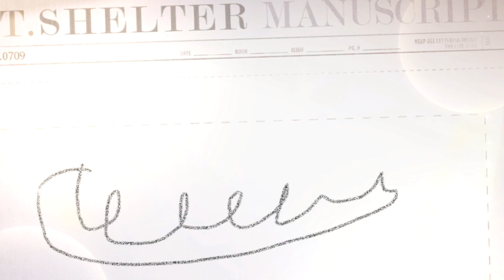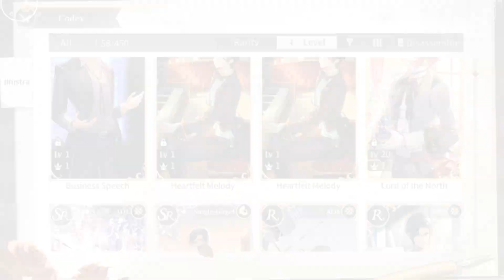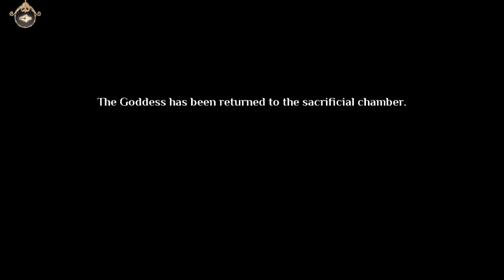11 - Game Lovebrush Chronicle closed beta test (CBT) Gameplay - English Sub - Japanese Dub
Lovebrush Chronicles is a narrative romance game set in the multiverse. Lovebrush Chronicles will immerse you in a story of romance and adventure. In it, you take on the role of a new art student with special abilities. You traveled through many other worlds to find your love, that's where your story begins.

[Game Background]
This is a story about choice.
Face them or leave them. Accept the kindness of others or make it an enemy.
Fall in love with someone in the story, or go solo to travel the world and chase your dreams.

This is a story of growth.
You are what you choose, and every choice you make will influence what happens next.
The brush in your hand has the power to rewrite the universe.
Your choices will lead you down different paths.
Remember, all you need is a brush — for the world you want to see.